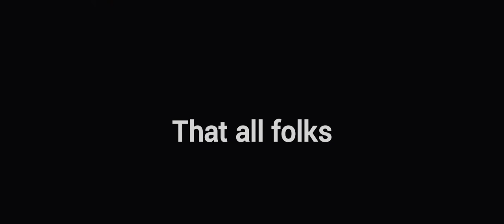A Tribute To Terry Farrell